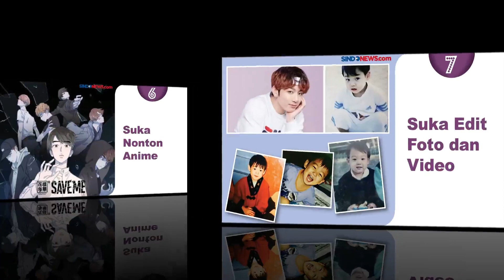7 Fakta Menarik Tentang Jungkook BTS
Jungkook merupakan anggota termuda di BTS. Dia bergabung dengan grup tersebut pada usia 15 tahun. Banyak fakta-fakta menarik lainnya dari Jungkook. Apa saja?